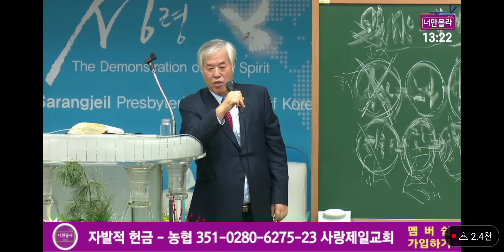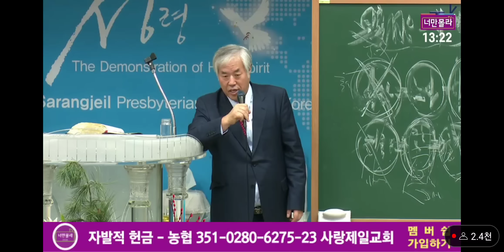윤석열을 왜?지지하냐는 댓글에 대해 해명합니다,꼭시청바랍니다